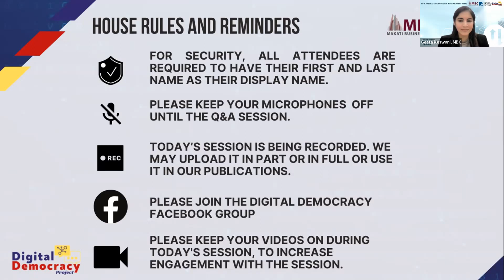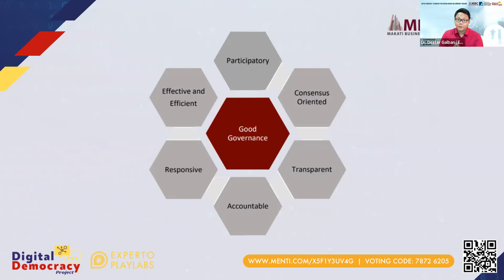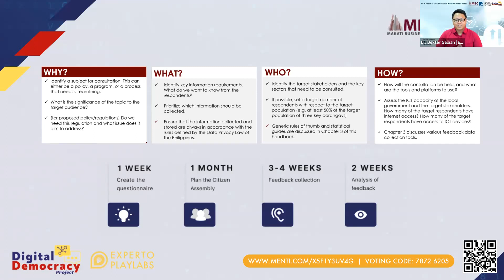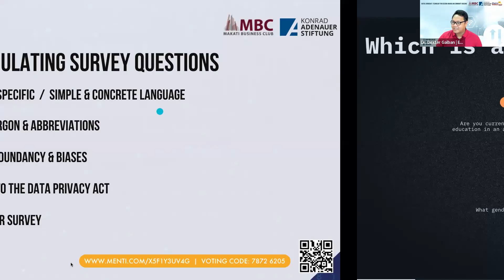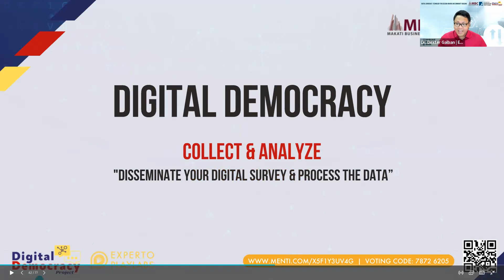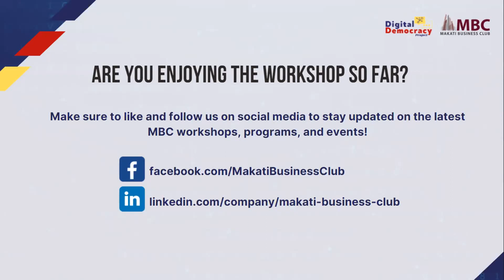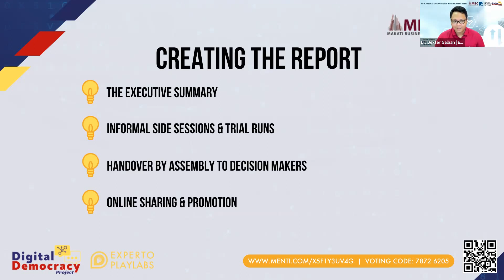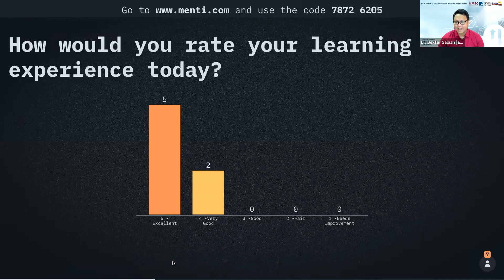Digital Democracy Workshop Series | Session 2 for LGUs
Thank you to the participants who attended the MBCDigitalDemocracy Workshop Session 2 last May 4-5, 2022!

Why Digital Democracy? What LGUs learned:
1. Make decisions with popular support.
2. Create programs tailored for each LGU's unique needs, concerns, priorities.
3. Increase NGO, business, and academe participation in decision-making process
4. Encourage good governance.

We look forward to working with you to build Digital Democracy in your LGUs!

My Makati, Pasig City Public Information Office, Legazpi City News, Intramuros Administration, Provincial Government of Bulacan, Kalibo Public Affairs